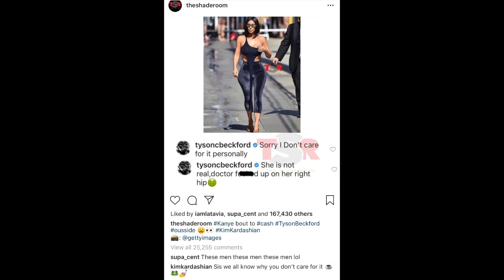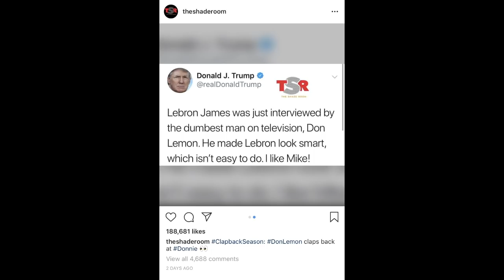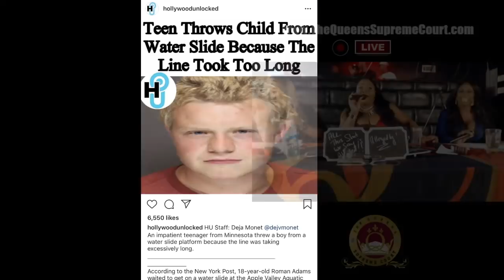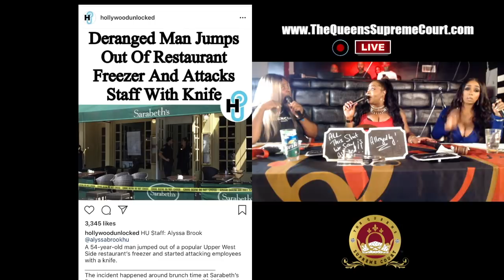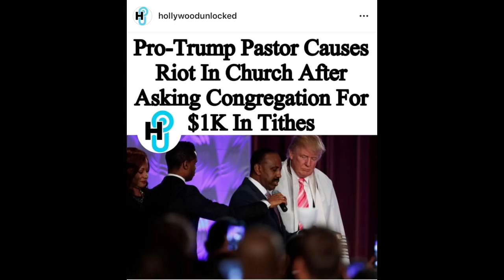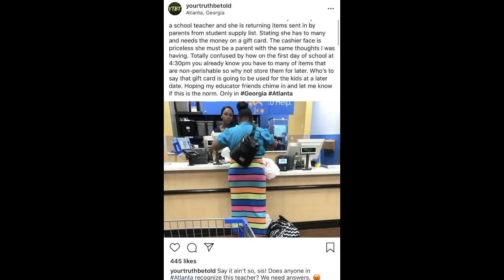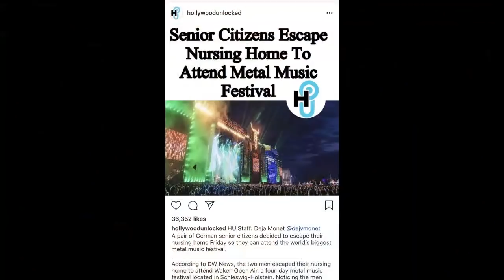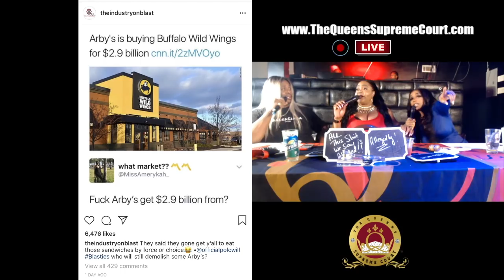Ts Madison +Tiffany Pollard +Tim Bae "The Queens Supreme Court Live" Club Truth 8/6/18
hello all Please enjoy the first LIVE QUEENS Supreme Court SHOW here in ATLANTA Located At club Truth! This show features TS MADISON, TIFFANY New York POLLARD AND TIM BAE
we had so much fun giving you guys this LIVE SHOW! THIS IS THE FIRST STOP ON THE TQSC TOUR LIVE!!!